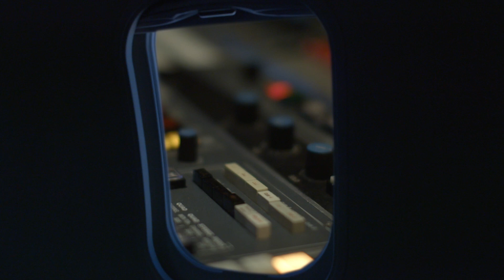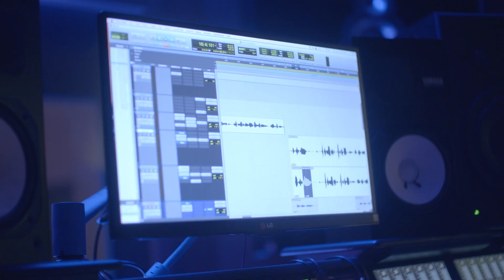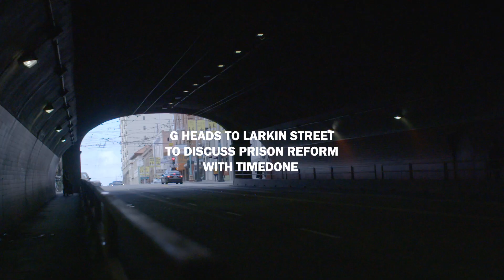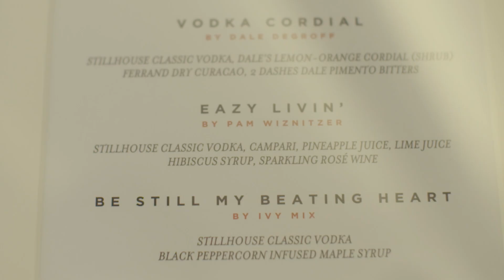The Process Mini-Series: Episode 8